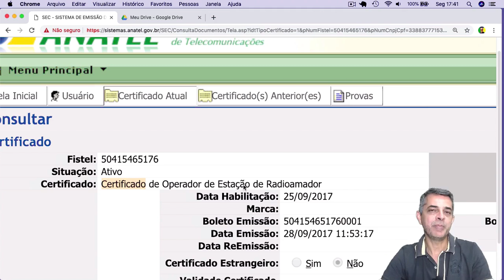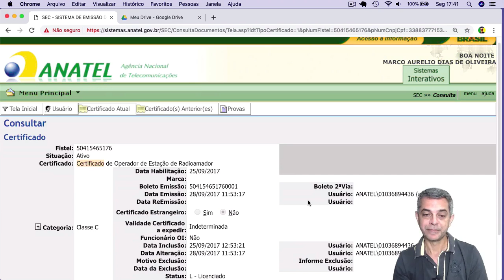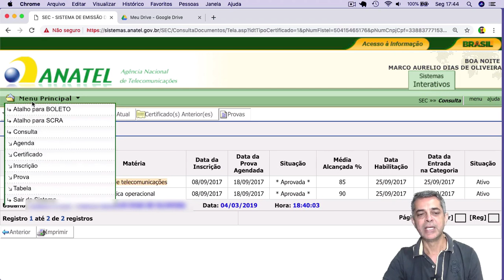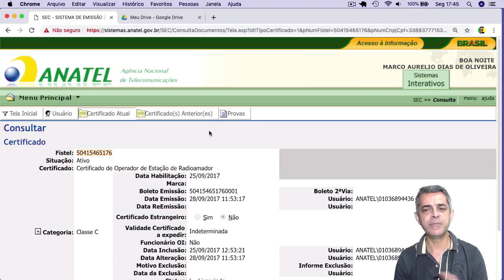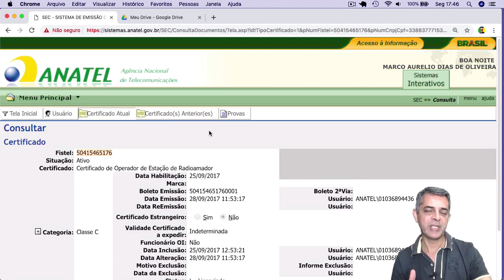Radioamador - PU9NTA Tutorial Licença Anatel como tirar passo 04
E-book radioamador Classe C!
Quer se tornar um Radioamador legalizado pela Anatel?
Preparei um E-book com todas as questões para a Classe C
Neste video apresento como você pode acessar no site da Anatel o resultado da sua prova para obter o COER.

*** CURSOS PARA ÁREA DE COMPUTAÇÂO ***
Conheça meus cursos 100% on-line, para formar desenvolvedores de aplicativos Android.
Ao concluir o curso todo aluno recebe um Certificado que podem ser utilizados como
atividade complementar obrigatória para acadêmicos dependendo das regras da faculdade
ou do curso.

Curso compartilha Top Dicas do Android Studio para Programadores Iniciantes

Curso ensina Desenvolver Aplicativos Android do Absoluto Zero para Iniciantes

Meus cursos contem mais de 3.500 alunos, espalhados em mais de 35 países.
Conheça os cursos, increva-se e capacite-se.

Para contato sobre dúvidas use meu contato via Twitter.